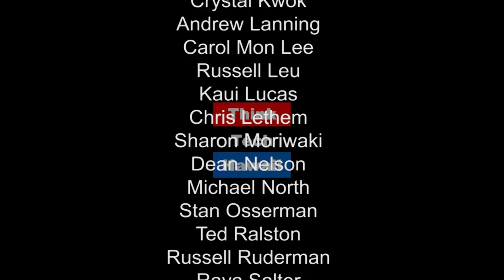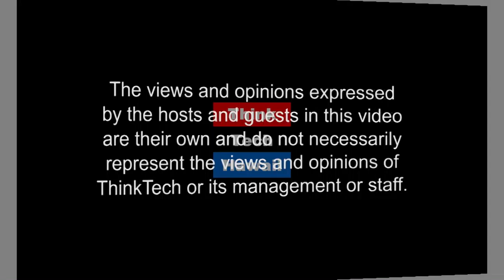The Front Line of the Journey - Choosing Hospice Care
Marilyn Carter is a Hospice Nurse who has also worked with at Health Care facilities for the mentally ill, Long-Term care and rehabilitation patients. She shares the exceptional temperament, one that embodies great caring, patience, and resolve on Navigating the Journey with Marsha Rose Joyner.